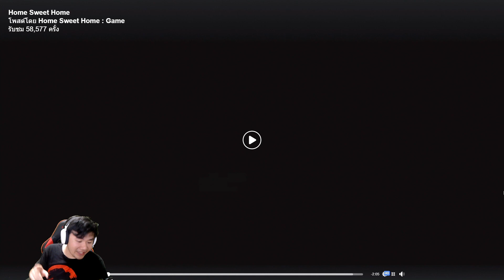นั่งดูตัวอย่างใหม่เกมบ้านเบาหวานตอนที่2 กำหนดขาย 25 ก.ย.นี้!!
► สเปคคอม+เกมมิ่งเกียร์ของลุงจ้า